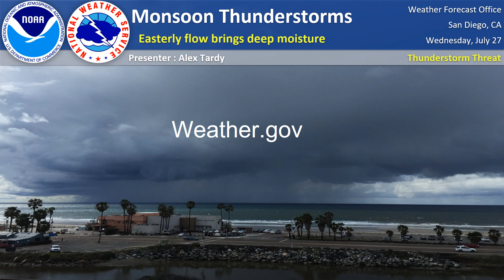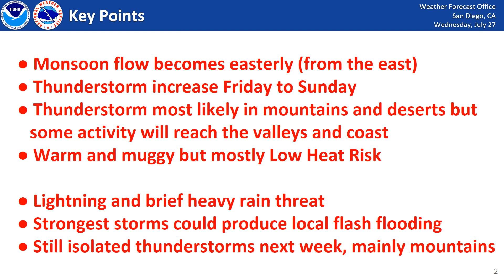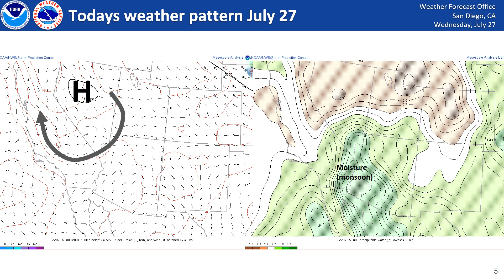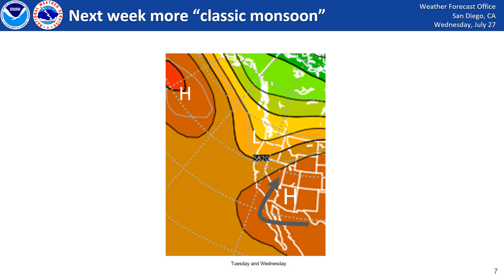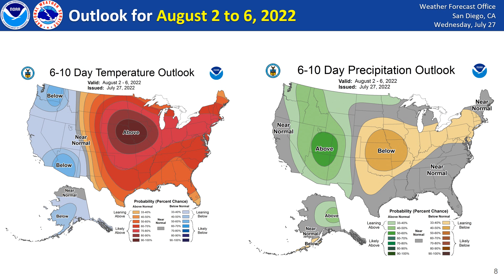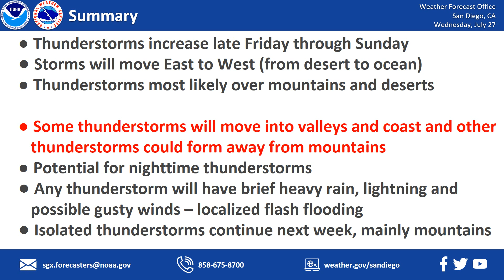Monsoon thunderstorms for Southern California - NWS San Diego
Monsoon tropical moisture will increase late Friday and into the weekend. Thunderstorms will move east to west from desert to ocean with the weather pattern in place. Lightning and brief heavy rain is the main threat. Isolated flash flooding for mountains and desert slopes. Some storms could reach parts of the valleys and coast this week. Monsoon pattern shifts early next week pushing activity inland to mountains and deserts.